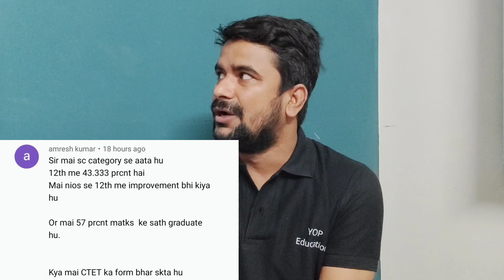NIOS Deled NC Clear Certificate, 12th Improvement, CTET, Marksheet Correction l Deepak Himanshu Sir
Deepak Himanshu Sir initiatives ---

Use Code '' DHLIVE'', Unlock FREE Special Classes on unacademy platform, & also Get best discount on your Subscription today.